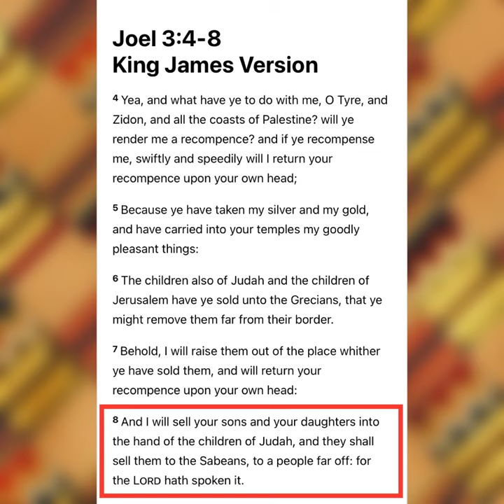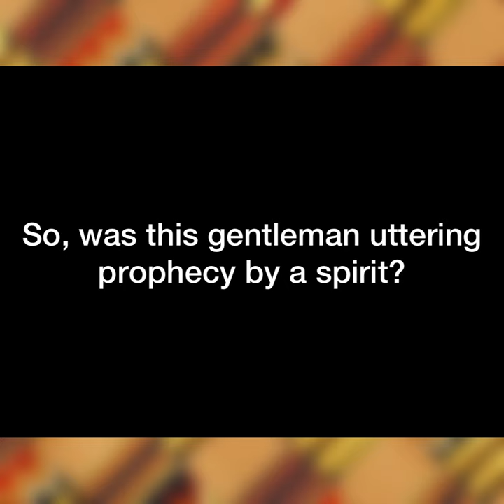GC No. 144 | White American Man Says BLACKS WILL RULE